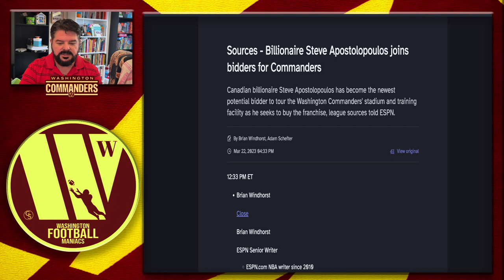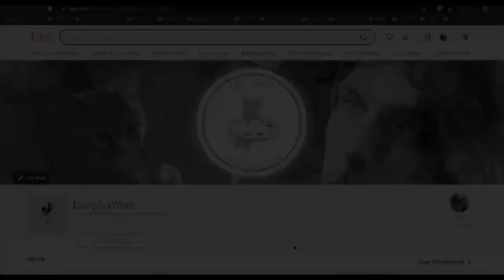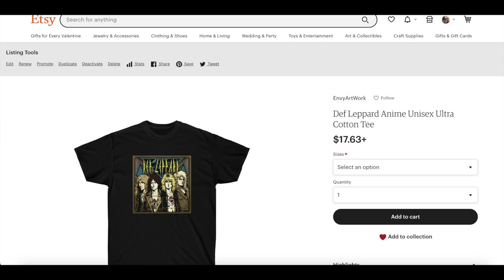Washington Commanders Dark Horse Bidder Revealed: Red Flags!